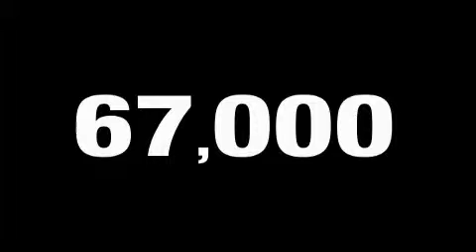Preowned 2002 Mercedes Benz Davie FL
We are proud to present this 2002 Mercedes Benz .

 We've been honored to serve the Davie FL area, we promise that your experience at our dealership will exceed your expectations!

 Year: 2002
 Make: Mercedes Benz
 Model:
 Engine: 8 Cyl - 4.3L
 Trans.: Automatic

 Miles: 66,009

 We hope that you find our website helpful to your Dodge needs. Although Rob Lambdin''s University Dodge serving Miami doesnt stay open 24 hours a day, the Rob Lambdin''s University Dodge website does. On our website you can research the new Dodge car, Dodge truck, or Dodge SUV van that you would like to purchase, search inventory of all the used vehicles that we offer at the lowest prices, request a vehicle price quote, find the value for your trade, view pictures and data about the Avenger, Caliber, Challenger, Charger, Grand Caravan, Journey, Nitro, learn about our latest specials on new Dodge cars and pre-owned Dodge cars that we sell.

 Whether you are from Miami, Davie, Fort Lauderdale, Pompano Beach, or Hollywood we hope you will give us a chance to show how Rob Lambdin''s University Dodge is the best Dodge dealer serving all of Miami.

 Used 2002 Mercedes Benz  Davie FL